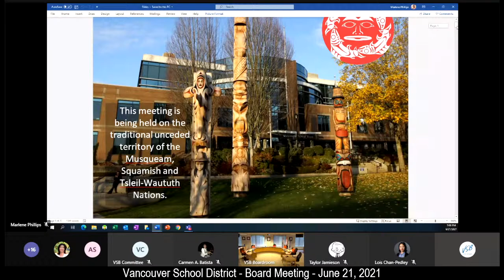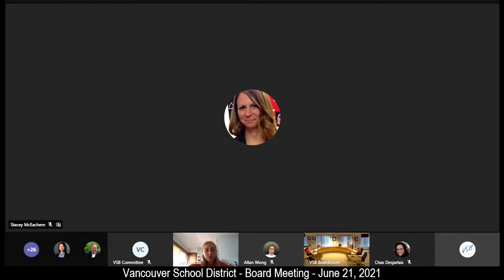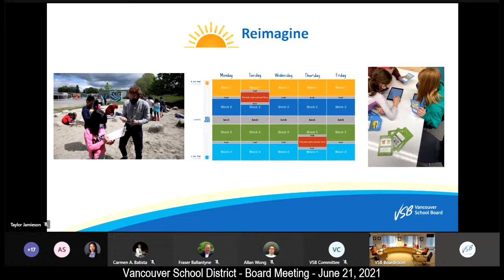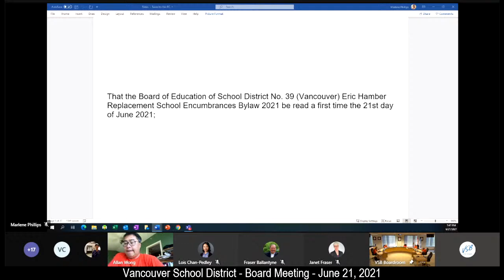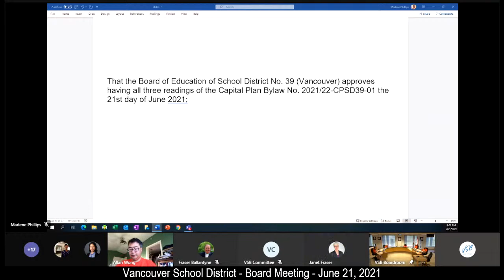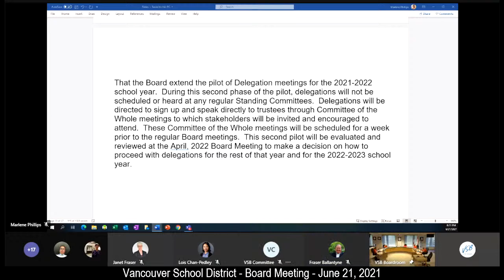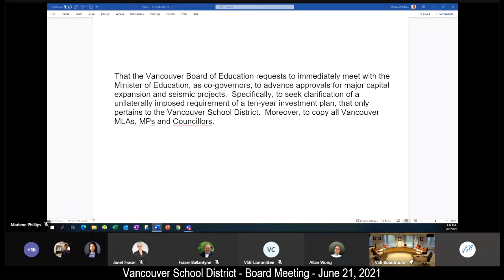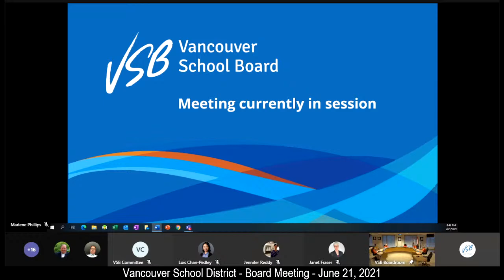Vancouver School District - Board Meeting - June 21, 2021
Vancouver School District - Board Meeting - June 21, 2021 - Live Stream